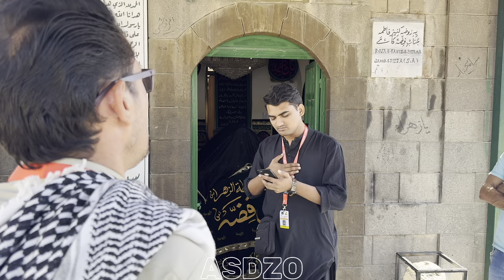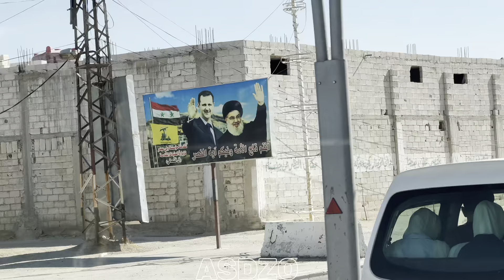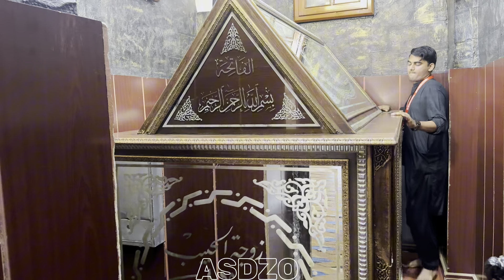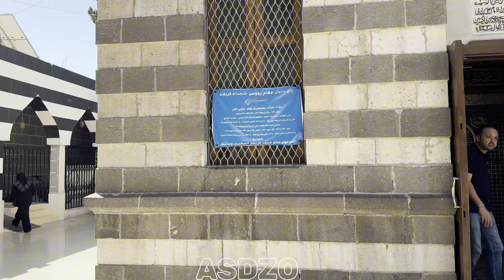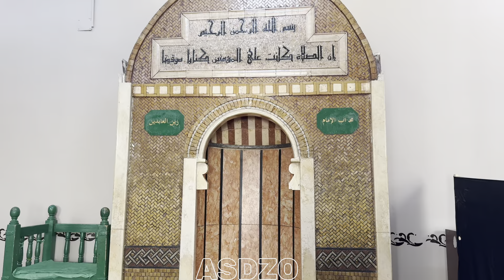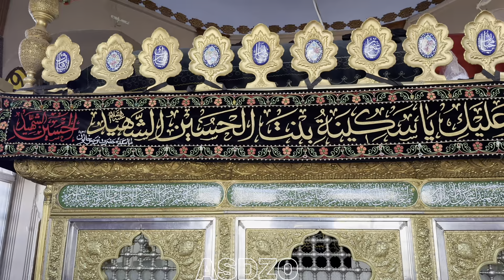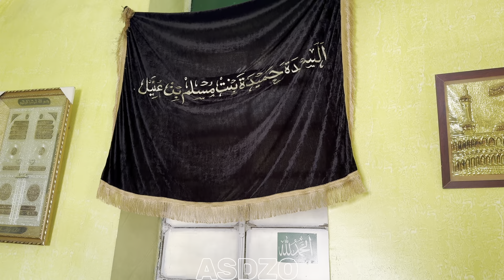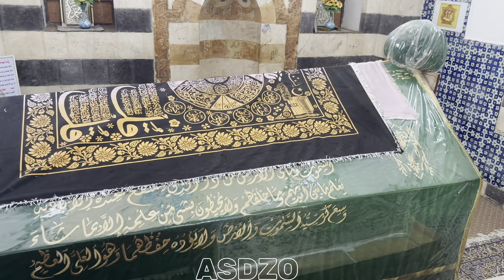1500 years old graveyard in Syria 🇸🇾 | Part 3 | Ziyarat vlog | Hazaragi vlog | Asadz Official